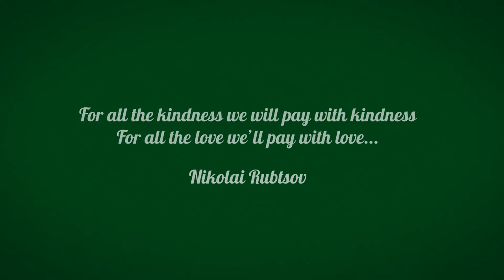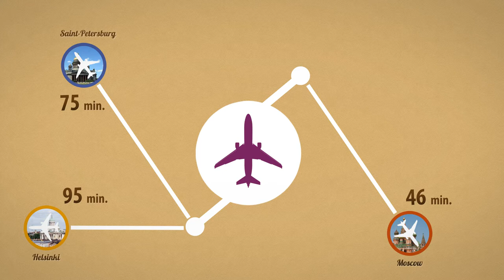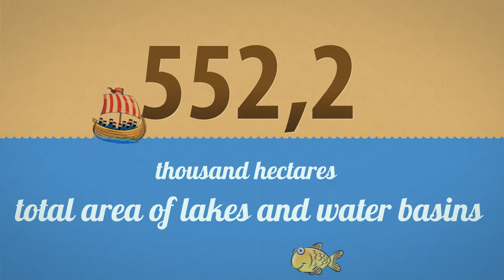Film about Vologda Oblast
The Vologda oblast was established on September 23, 1937. It is situated in northwestern Russia 500 Km (311 MI) off Moscow and borders on the Republic of Karelia, on the Arkhangelsk, Kostroma, Yaroslavl, Tver, Novgorod, and Leningrad oblasts. The oblast occupies the territory of 145.7 thousand square kilometres, which is equal to the territories of Belgium, Denmark, the Netherlands and Switzerland taken together. The Vologda territory is crossed by important ways connecting central Russia with the Urals and Siberia. The rivers flowing through the oblast's territory carry their waters to the Baltic, White and Caspian seas.